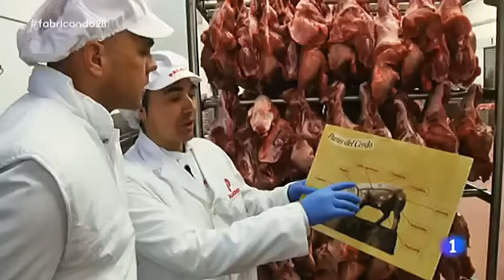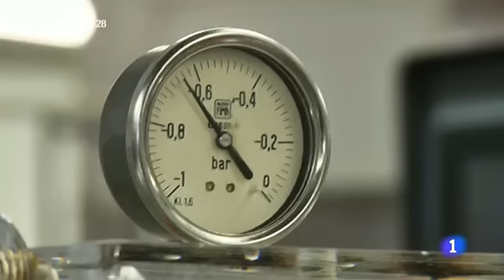135-Fabricando Made in Spain - Chorizo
En este video se muestra cómo fabricar chorizo.

FUENTE: RTVE programa Made in Spain. Queremos agradecer a Radio Televisión Española su labor divulgativa por la cultura comercial e industrial, así como solicitar su permiso para poder mostrar este contenido en ánimo de difundir y promover las iniciativas informativas al respecto y que sea accesible para todos los públicos e intereses.